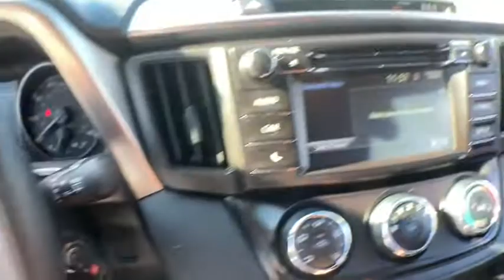2018 Toyota RAV4 Haverhill MA, Lawrence MA, Methuen MA, Salem NH, Andover, MA 13641L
Silver Sky Metallic Used 2018 Toyota RAV4 available in Haverhill, Massachusetts at Jaffarian Automotive Group. Servicing the Lawrence MA, Methuen MA, Salem NH, Andover, MA area.

TOYOTA CERTIFIED WARRANTY, ONE OWNER, CLEAN CARFAX - NO ACCIDENTS REPORTED, RAV4 LE, 4D Sport Utility, 2.5L 4-Cylinder DOHC Dual VVT-i, 6-Speed Automatic, AWD, Silver Sky Metallic, Black w/Fabric Seat Trim, Distance-Pacing Cruise Control, Exterior Parking Camera Rear.brbrToyota Certified Used Vehicles Details:brbr * Transferable Warrantybr * 160 Point Inspectionbr * Limited Comprehensive Warranty: 12 Month/12,000 Mile (whichever comes first) from certified purchase date. Roadside Assistance for 1 Yearbr * Roadside Assistancebr * Powertrain Limited Warranty: 84 Month/100,000 Mile (whichever comes first) from TCUV purchase datebr * Vehicle Historybr * Warranty Deductible: $50brbrbrThis vehicle has been Value Priced, below our competition, using Live Market Pricing Technology, saving you both Time and Money! You'll never pay too much at JAFFARIAN! The Most Car for the Least Amount of Money! COME SEE US TODAY AT 600 RIVER STREET IN HAVERHILL OR VISIT US ON THE WEB